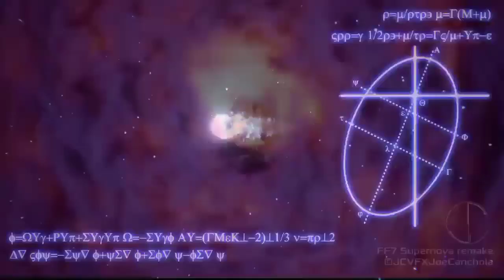DFFOO GL - Dusk to Dawn SHINRYU One Winged Angel #87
The FR thresholds triggers warp turns so be careful, just use an off-turn or use a support to lessen the damage.